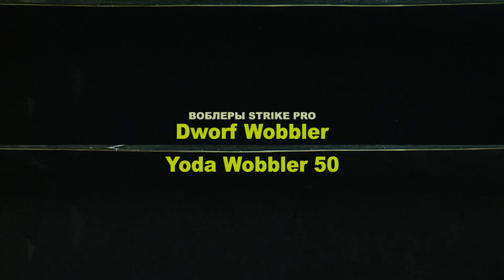Воблер Dworf Wobbler (EG-751), Воблер Yoda Wobbler 50 (EG-750)